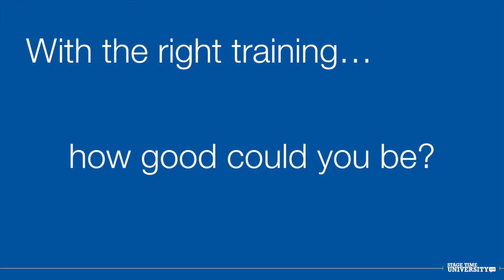How to Get a TED Talk: Did you know?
Have you wanted to give a TED Talk? Then you must be wondering, how to get a TED Talk?

Some people give TED talks and some people Rock TED talks. What is the difference? Who can you rock a TED Talk?

TED Talks are different from professional speeches. They are very different from motivational speech and standard corporate presentations. This video will give you a sneak peek inspire a powerful program by Cathey Armillas. Who is Cathey Armillas? She is a TEDx Coach, TEDx organizer and has herself, given a TEDx Talk.

If you want to know How to Talk Like TED she has three perspectives you need. The point of view of an organizer (they do the inviting), a coach and she has been there and done that!

How to give a TED TALK?
How to give a great TED Talk?
How to give  a speech TED?